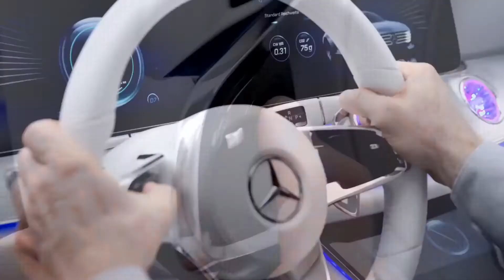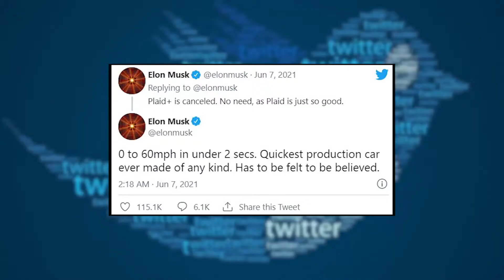These CARS will be on the road in the FUTURE! | FUTURISTIC CARS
When we talk about futuristic cars, what comes to your mind? You must be thinking about that car from your favorite sci-fi movie, the one that can fly or maybe transform into a truck?
Do you think that futuristic cars will really have features like this? Will we be able to witness fully automated or flying cars in the near future?

🔴 Video’s You Are Interested In 🔴

Our mission is to educate and enlighten you about different technologies including cars, machines, gadgets, smart tools, and much more. Tech Spot introduces you to the wonders of technology with the aim to inform you.
We hope you can learn from our videos! We upload videos related to Tesla, Apple, Google, Cryptocurrency, Elon Musk, Jeff Bezos, and much more. We are a group of technology enthusiasts, hope you feel at home here with our content